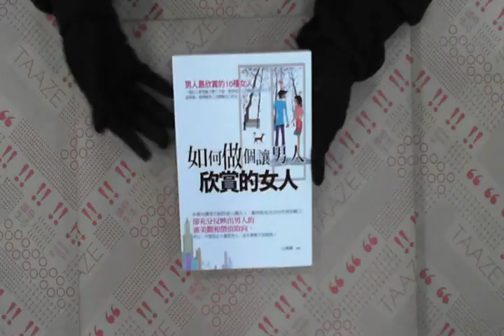TAAZE｜如何做個讓男人欣賞的女人 二手書書況 9789866138218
TAAZE｜讀冊生活網路書店「如何做個讓男人欣賞的女人」，找二手書請至